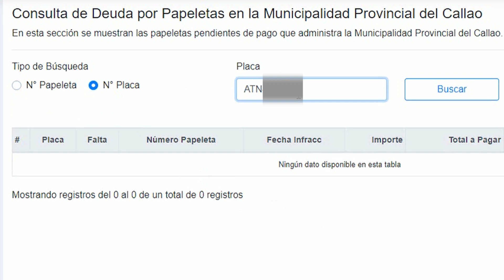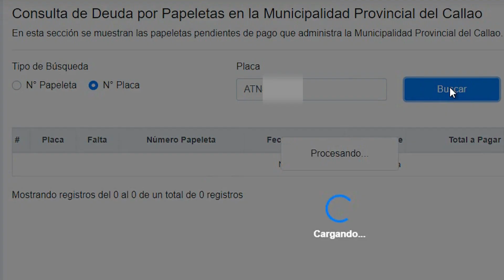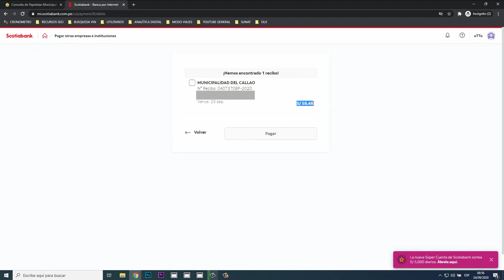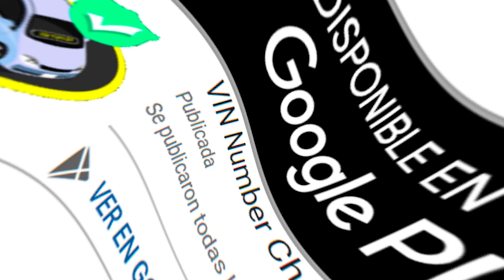⚠️¿Cómo SABER si tienes MULTAS de TRÁNSITO? (GRATIS y 100% online) Pagar papeletas por INTERNET 2021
📌CONSULTA VEHICULAR por PLACA para VER PAPELETAS📌 En este vídeo te mostraré PASO A PASO cómo puedes saber si tu vehículo tiene PAPELETAS por infracciones al REGLAMENTO NACIONAL DE TRÁNSITO. Asimismo, de ser el caso y tuvieses papeleta por pagar de la MUNICIPALIDAD DEL CALLAO, te enseñare cómo puedes pagar tu papeleta del callao por internet en 3 SENCILLOS PASOS. Recuerda que mantener vigente una papeleta sin pagarla, es motivo para que tu vehículo llegue a registrar ORDEN DE CAPTURA. No olvides, que para ver las infracciones de tránsito de tu vehículo vamos a necesitar su número de placa.